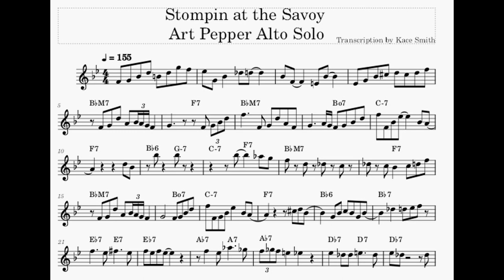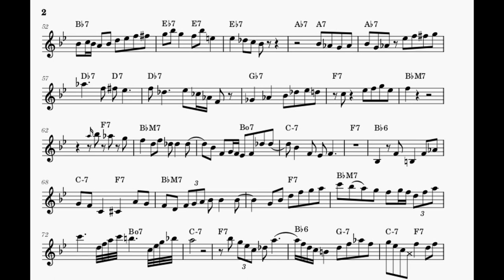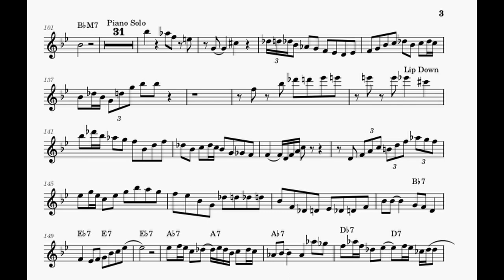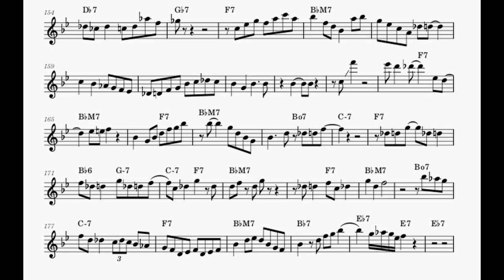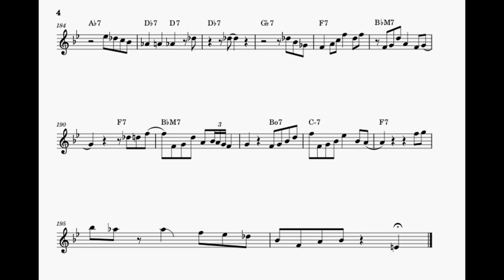Stompin' at the Savoy - Art Pepper (Eb) Transcription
This is the first transcription I have written to be uploaded. There are some errors but it is reasonably accurate.
If you wish to support me and what I do, please do so